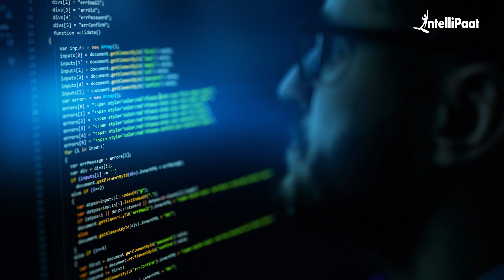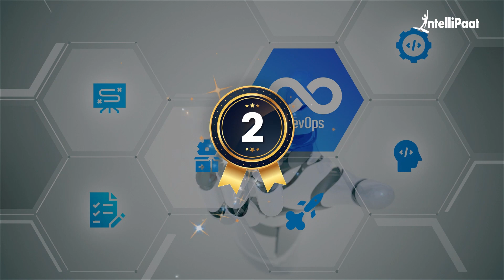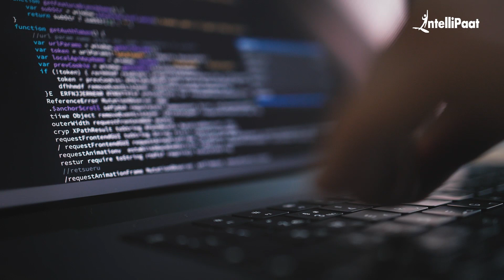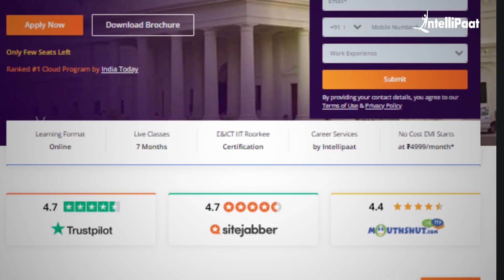DevOps Roadmap for your Specific Background | DevOps Roles, Salary, Career | Intellipaat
In this video, we will be discussing the DevOps roadmap tailored specifically to your background. Whether you are a software engineer, a system administrator, a network engineer, or a project manager, this roadmap will provide you with a comprehensive overview of the skills and tools you need to acquire to become a successful DevOps professional.

We will start by defining what DevOps is and why it has become such an important aspect of modern software development. From there, we will delve into the various components of the DevOps process, including continuous integration, continuous delivery, and continuous deployment.

Next, we will explore the different tools and technologies that are essential to DevOps. Throughout the video, we will provide practical advice and real-world examples to help you understand how these tools and technologies can be applied in a DevOps context. We will also highlight key skills that are crucial for success in a DevOps role, such as automation, collaboration, and continuous learning.

By the end of this video, you will have a solid understanding of the DevOps roadmap and be equipped with the knowledge and skills needed to embark on your own DevOps journey. So, whether you are just starting out or looking to level up your DevOps skills, this video is for you!

🔵 Intellipaat Edge
1. 24*7 Lifetime Access & Support
2. Flexible Class Schedule
3. Job Assistance
4. Mentors with +14 yrs
5. Industry-Oriented Courseware
6. Life time free Course Upgrade